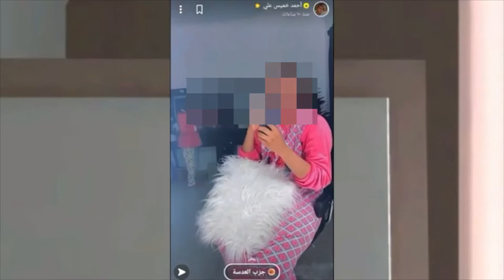الكبلز .. لين وين بتوصلون ؟؟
للاسف في ظاهرة موجودة من فترة باستعراض كل زوج لزوجتهم امام السوشي ميديا بدون اي حياء او مراعاة للعادات و التقاليد
الحرية شيء و الي انتم تسوونه شيء اخر
فالسؤال هو .. لين وين بتوصلون ؟؟